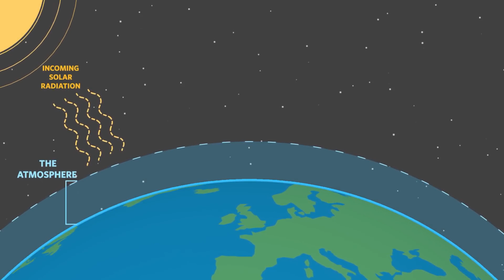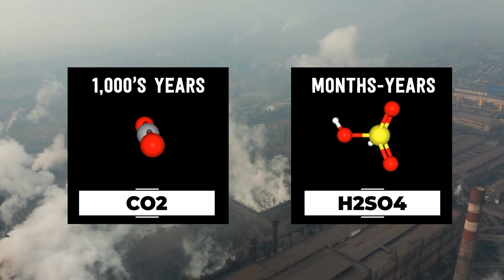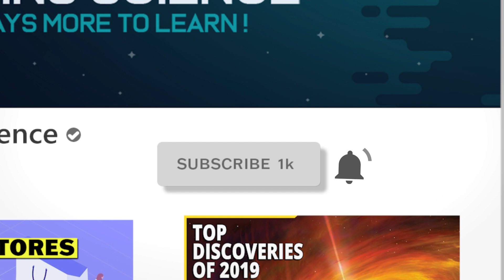The Crazy Plan to Fight Climate Change (Stratospheric Aerosol Injection)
The Earth just keeps getting hotter from climate change and global warming and so far humanity just isn't doing enough to stop it. But a new plan using stratospheric aerosol injection may provide us an answer, if we can’t stop releasing chemicals that make the Earth warmer, why don’t we just release chemicals (like sulfur dioxide or SO2) to make it colder?

Atmospheric scientists, you know, the ones that study the atmosphere, have come up with a plan to cool the Earth. And the plan wouldn't just be doable, it’s also surprisingly cheap. The basic concept is to develop jets that could fly high up into the atmosphere and start releasing chemicals that scientists think would reflect solar rays, thus cooling the planet.

This cooling wouldn't reverse climate change. The greenhouse gases we emit in mass like CO2 would still be in the atmosphere, and even without the warming, there are still plenty of downsides to having higher concentrations of greenhouse gasses in the atmosphere (if you want us to make a separate video on that, let us know in the comment section down below).

This concept is called stratospheric aerosol injection and according to researchers out of Harvard and Yale, this might be our best hope to mitigate the worst effects of climate change. While releasing chemicals into the atmosphere to fight global warming may sound a bit crazy, by looking back at some of our planet's biggest volcanic eruptions we do have historical evidence that it would work.